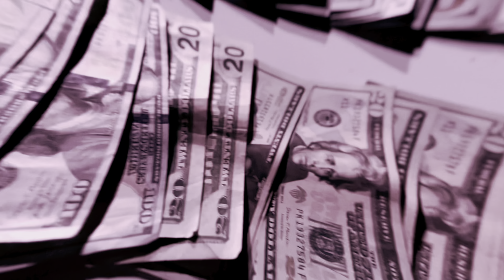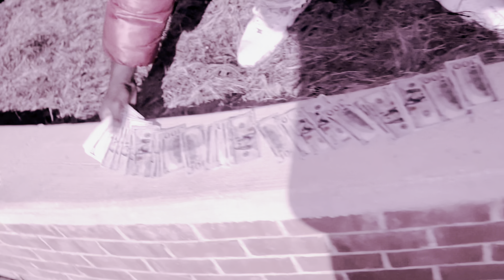Big Honcho - Bring them Racks Out (Official Video)